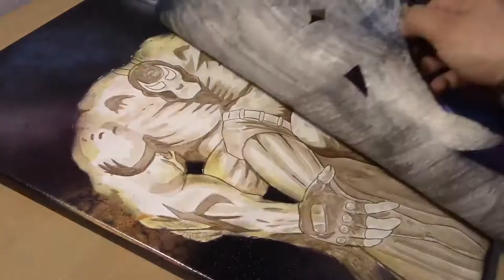Batman Bane Knightfall Cover Acrylic Painting Speed Art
Acrylic Painting of Batman and Bane Knightfall Cover 497. Spray Paint Background.